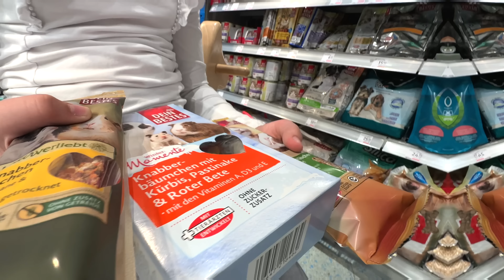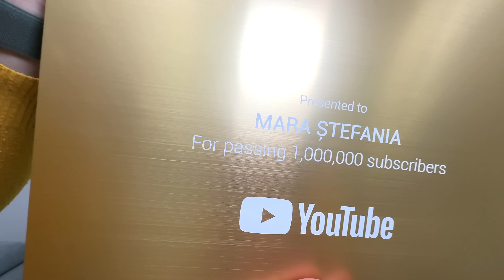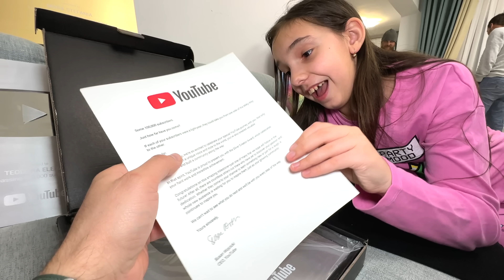❓ Cum a Făcut 👧🏻 ARIANA MARIA 💯 100000 de ABONAȚI pe YouTube 🎉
Ariana Maria are de astazi primul buton de la YouTube de 100000 de abonati. Canalul Mara Teo Bri a depășit cei 100k abonați și de aceea s-a putut aceast lucru. Mulțumim abonaților.

❓ Cum a Făcut 👧🏻 ARIANA MARIA 💯 100000 de ABONAȚI 🎉

⚠️ ATTENTION! ⚠️

⚠️ ATENȚIE! ⚠️